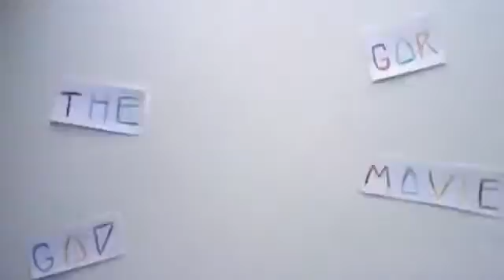Brothers A Tale of Two Sons Review